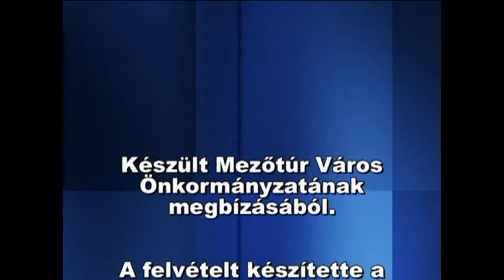Túri Objektív vendége Boldog István